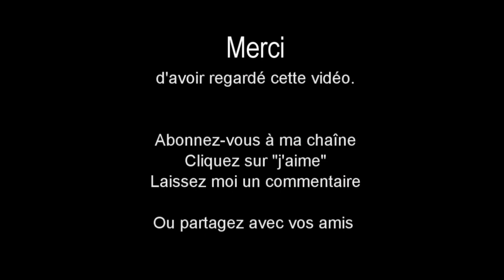Idiot En Voiture Crash Compilation Accident Voiture Best Off Idiots in Cars Crash Compilation #123